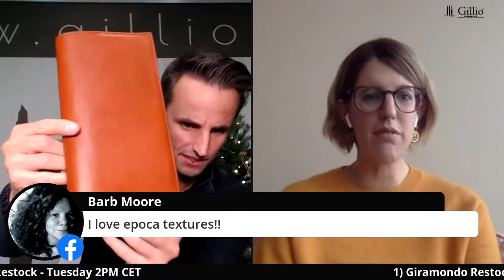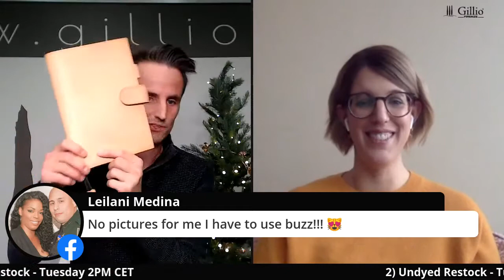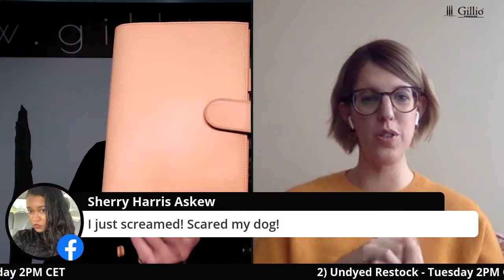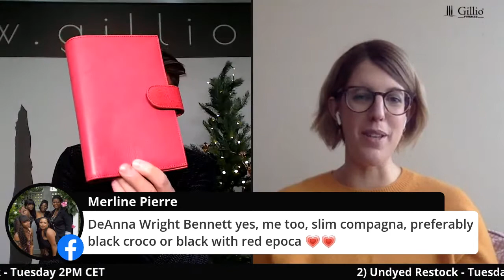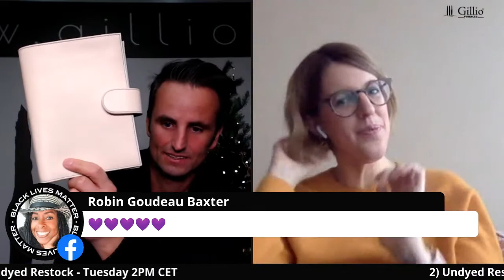XMAS surprises week 1 week of November 16th, 2020